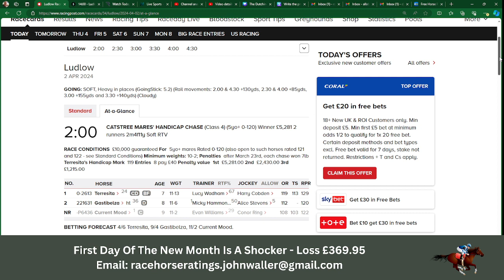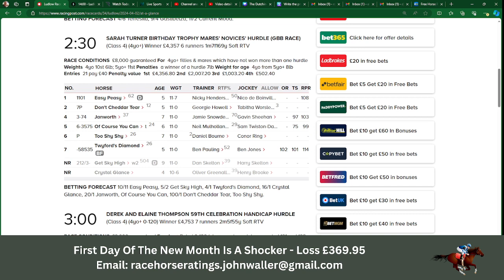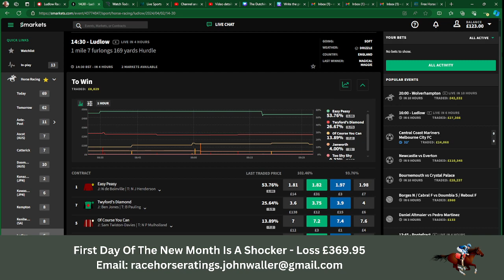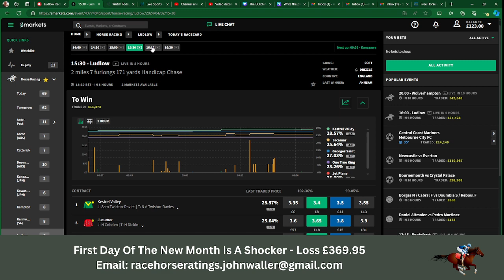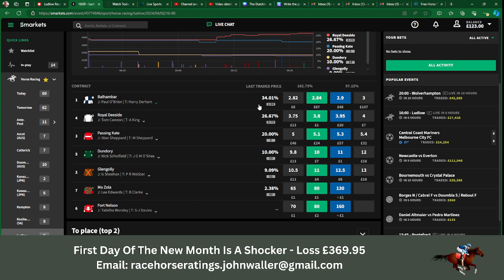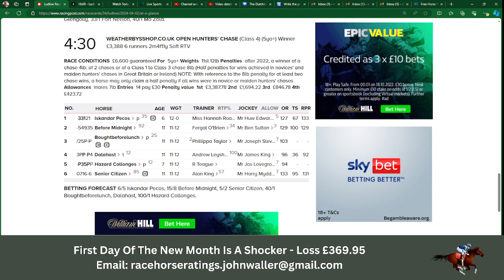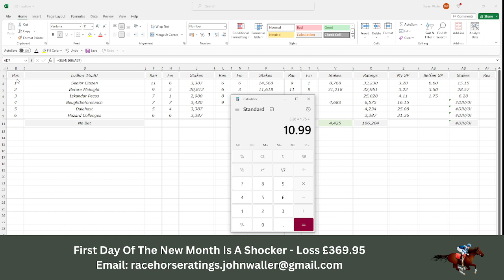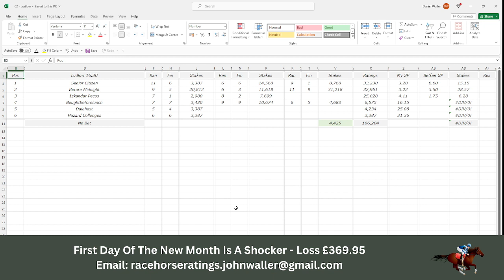The Dutching Channel - Horse Racing - Excel - 02.04.2024 - Ludlow - Selections